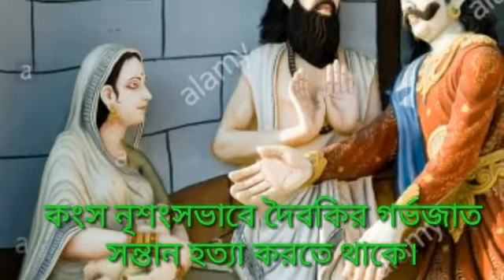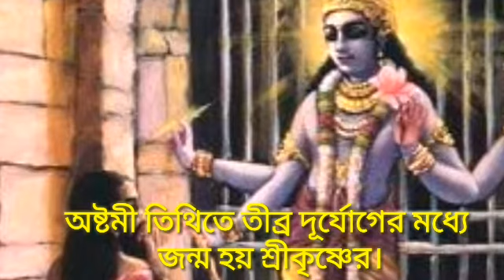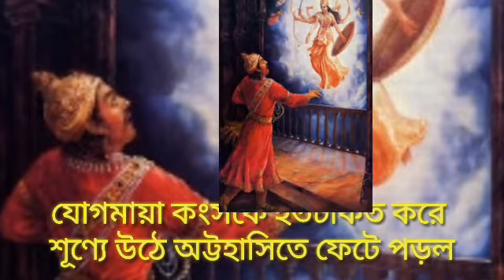শ্রীকৃষ্ণ জন্মাষ্টমী । ভগবান শ্রীকৃষ্ণের আবির্ভাব । সম্পাদনা - শোভন কুমার সাহা ।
ভগবান শ্রীকৃষ্ণের আবির্ভাব শ্রাবণ মাসের কৃষ্ণাষ্টমী তিথিতে। কংসরাজের অত‍্যাচারে চারিদিকে তখন ত্রাহি ত্রাহি রব। কংসের পাপের ষোলোকলা পূর্ণ হলে, মা দৈবকির অষ্টম গর্ভে জন্ম হয় শ্রীকৃষ্ণের।
ধর্ম প্রতিষ্ঠার উদ্দেশ্যে ভগবানের আবির্ভাব।

শ্রীকৃষ্ণ জন্মাষ্টমী । ভগবান শ্রীকৃষ্ণের আবির্ভাব । শ্রীকৃষ্ণ জন্মাষ্টমী । ভগবান শ্রীকৃষ্ণের আবির্ভাব । শ্রীকৃষ্ণ জন্মাষ্টমী । ভগবান শ্রীকৃষ্ণের আবির্ভাব । শ্রীকৃষ্ণ জন্মাষ্টমী । ভগবান শ্রীকৃষ্ণের আবির্ভাব । শ্রীকৃষ্ণ জন্মাষ্টমী । ভগবান শ্রীকৃষ্ণের আবির্ভাব । শ্রীকৃষ্ণ জন্মাষ্টমী । ভগবান শ্রীকৃষ্ণের আবির্ভাব । শ্রীকৃষ্ণ জন্মাষ্টমী । ভগবান শ্রীকৃষ্ণের আবির্ভাব । শ্রীকৃষ্ণ জন্মাষ্টমী । ভগবান শ্রীকৃষ্ণের আবির্ভাব ।